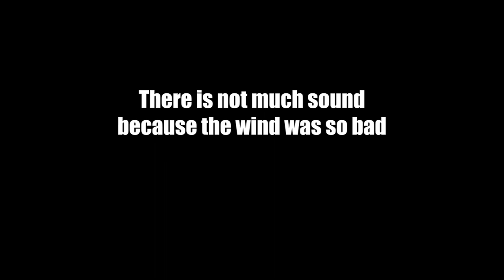Our New Field is insane(Sharks vs Wombats)/Pear Tree Wiffle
Wiffle Ball Games are posted weekly on this channel!

Rules for our games
-2 outs and 3 innings
-must use yellow wiffle ball bat
Over the brick line on the house is a home run
Hitting a line drive to the backboard is also a homerun.

videos edited by GCH Customs/Garrett